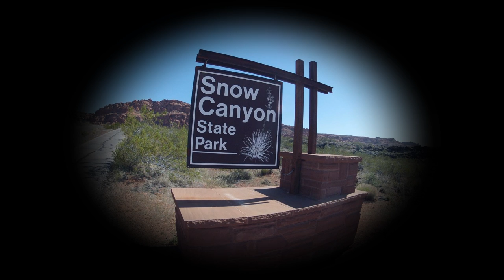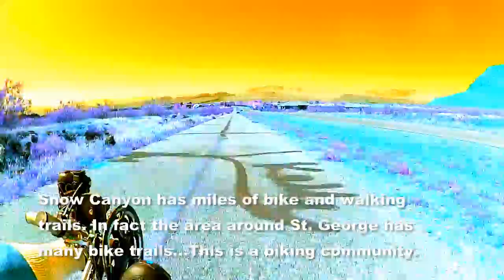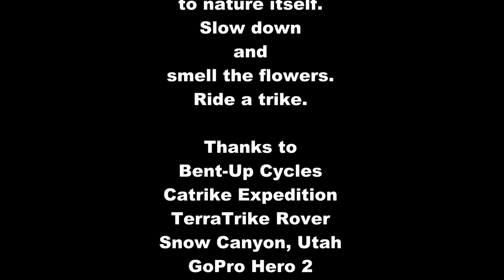Snow Canyon UTAH - A Trike Trek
We stayed at Snow Canyon State Park. During our stay we went on many hikes and several trike rides. Snow Canyon is a paradise for hikers, bikers, and trikers alike. The scenery is magical and provides many opportunities to experience the wonders of this earth.
During our trip, we took a trike ride in the canyon. This way a great ride.